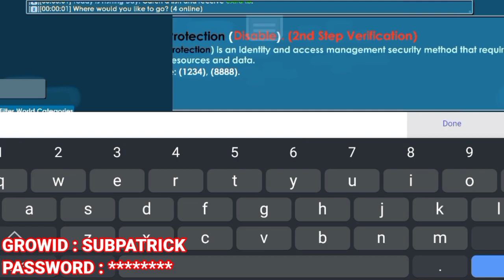FREE FIND!! SERVER 90% MIRIP CPS😜🌞| GROWTOPIA PRIVATE SERVER TERBARU 2023 | GTPS TERBARU |TURBO-PS